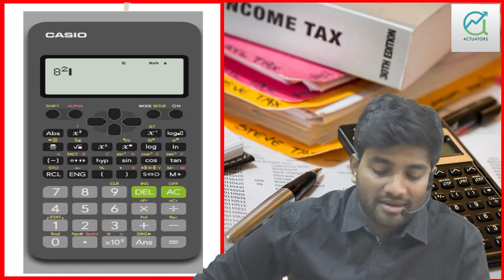How to use Actuarial Calculator FX-82ES Plus | Part 1 | CA Praveen Patwari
ScientificCalculator is something we fear the most to use due to its complexities, however, it is as vital to an Actuary as Oxygen to human. It is an Actuary's best companion. He may not carry funds always but will always carry a FX-82esPlus.

Lets learn some features of FX-82esPlus to be efficient in your calculations with our All-rounder mentor
1. Calculating power and indices
2. Changing and fixing the fractional answers to decimals.
3. Fixing decimals points and rounding off.
4. Difference between log and ln?
5. Use of Shift and Alpha features.